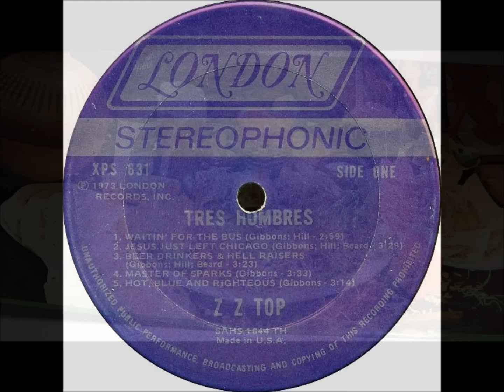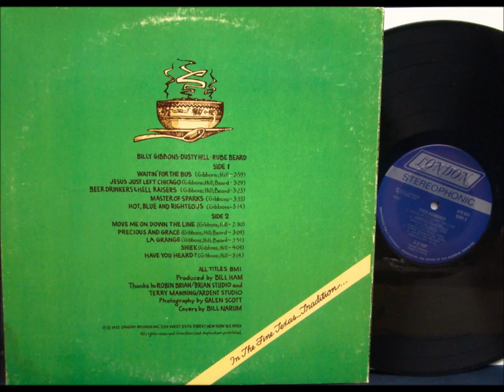Waitin' For The Bus - Jesus Just Left Chicago , ZZ Top , 1973 Vinyl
The only single released from the album was "La Grange"., but  "Waitin' for the Bus" and "Jesus Just Left Chicago" are very popular and played as much as "La Grange", and since those two songs segue into each other, they are usually played together.